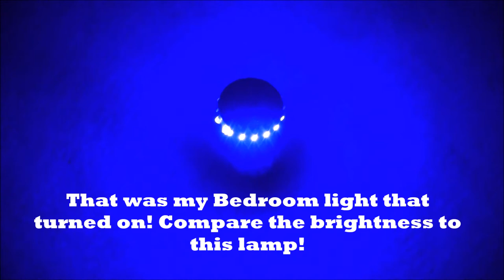High Voltage LED Lamp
This is a Blue led lamp I built. It has a transformer inside which takes power from a 9V battery and increases the voltage to make the leds light up really brightly. Enjoy the video!